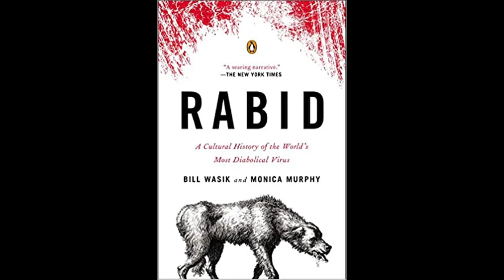RABID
A CULTURAL history of Rabies - the disease that erases the line that, supposedly, divides humans from animals. Rabies doesn't use the blood stream to travel, has a variable incubation period, has a cure - thanks to Dr. Louis Pasteur - and a vaccine. The cure is tentative and dangerous so vaccinate yourself before messing with wildlife and bats in the US and Europe. All other places add in dogs and cats as well. Inflammation of the brain kills - after you've become a raving lunatic, salivating at the mouth and trying to kill other people. Rabies isn't pretty. The girl who survived took 3 years to recover and still may not be quite right aka back to normal full health and function. This is not a virus to mess around with !!!